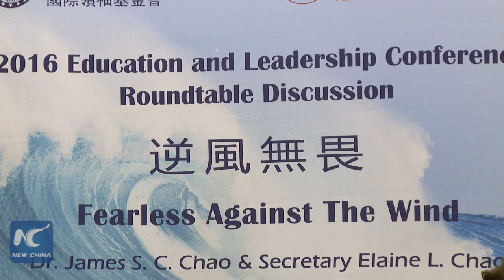Elaine L. Chao’s first public appearance after nominated Secretary of Transportation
The U.S. Secretary of Transportation designee Elaine L. Chao showed up Sunday in New York to accompany her father Dr. James S.C. Chao for the promotion of his new book Fearless against Wind. This is Secretary Chao’s first public appearance after she was nominated the Secretary of Transportation for the Trump administration.